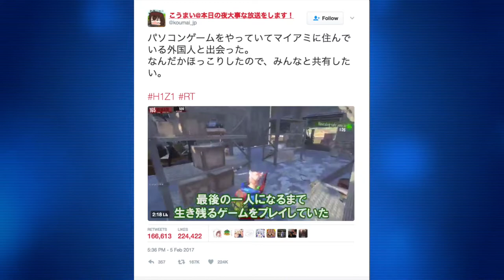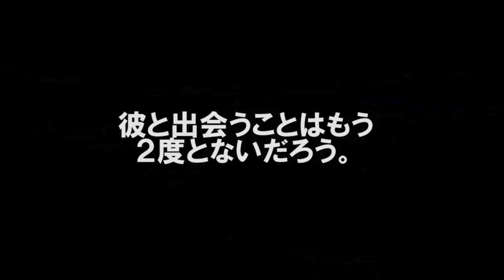Why is this H1Z1 Bromance Video Going VIRAL in Japan?!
A 2 minute stream of @koumai_jp has gone viral on Japanese twitter. His story of his newfound bromance while playing the game H1Z1 King of the Hill has touched millions of people over the world. So let's see what happened during his special encounter!